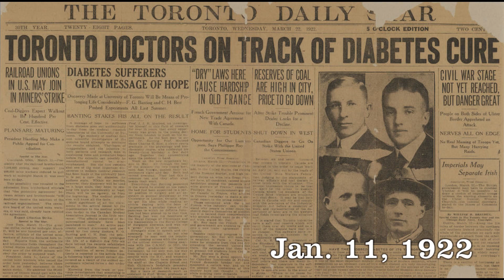Today in History January 11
Here are a few events that happened today in history on January 11th.